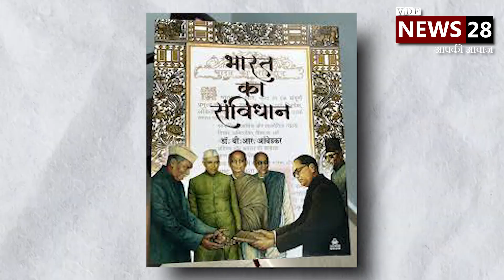फिर राहुल गांधी के साथ 'AAP, पर तनाव !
फिर राहुल गांधी के साथ 'AAP, पर तनाव ! aap congress bjp aapnews kejriwal rahulgandhi aravindkejriwal @ArvindKejriwal @rahulgandhi